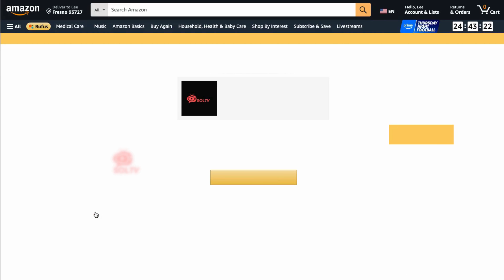SOL on Amazon App store and FireStick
🌍 Discover the World Through Sound with SOL! 🎧

Welcome to SOL, the revolutionary audio social media app that transforms the way you connect and share stories. SOL is your passport to a vibrant audio community where voices come alive, stories are shared, and connections are made like never before. 🌟

🎙️ Why SOL?

Global Conversations: Dive into a universe of auditory experiences, from personal tales to global discussions.
Engaging Stories: Explore captivating stories from around the world and share your own.
Vibrant Community: Join a community where every voice matters, and every story resonates.
With LisN, you're not just a listener; you're an active participant in a global conversation. Connect, share, and discover the world through the power of sound.

✨ Download SOL Today and Join the Conversation! ✨ Welcome to LisN - join today